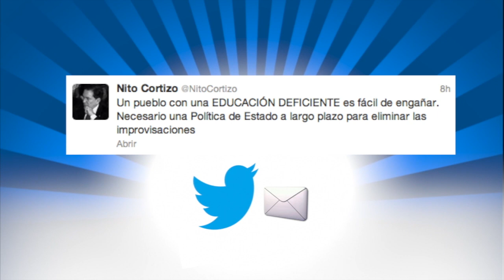Avance de noticias - Panamá América 14 de Diciembre de 2012